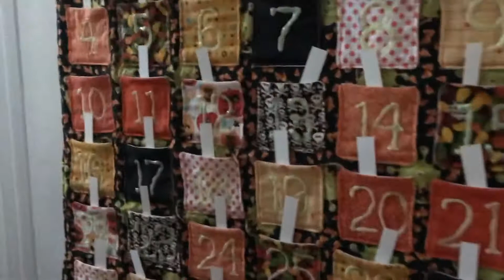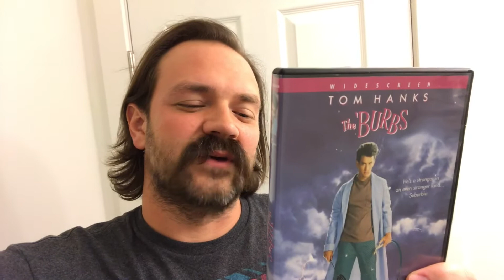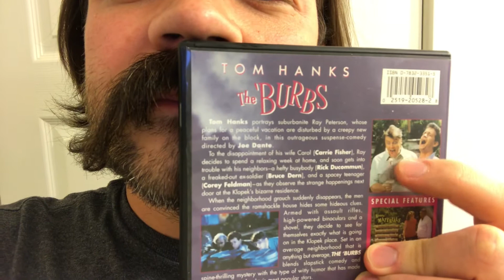We watch The ‘Burbs and head to the ‘burbs for a walk and playground time with the twins | Vlog 209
The ‘Burbs is a hilarious movie and I give some thoughts on the film in this vlog. However, before that, we head to the park for a walk and some playground time with the twins.